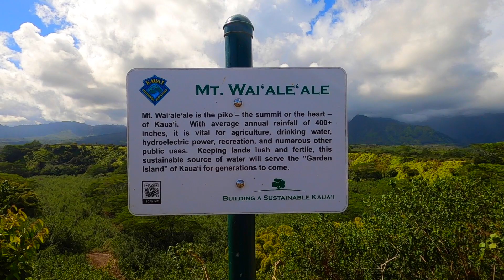MOUNTAIN TUBING in KAUAI!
Watch as my local Hawaiian friends and I go tubing down the hand built Hanamaulu ditch system! These canals and tunnels were designed to allow water flow from the waterfalls and streams of Mt. Waialeale to the old sugar planation. It is absolutely one of the MOST UNIQUE water adventures in Kauai! I highly recommend.

This Hero8 Gopro was perfect for this trip!
& this underwater GoPro FLOATING handle is a MUST HAVE..